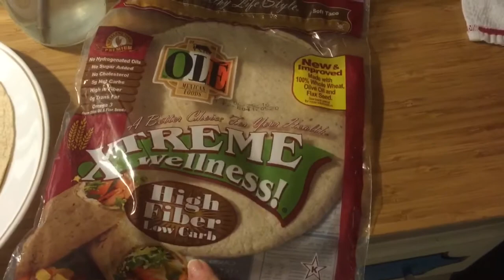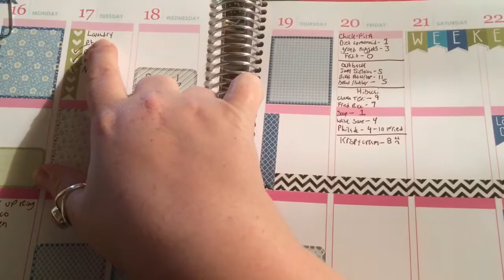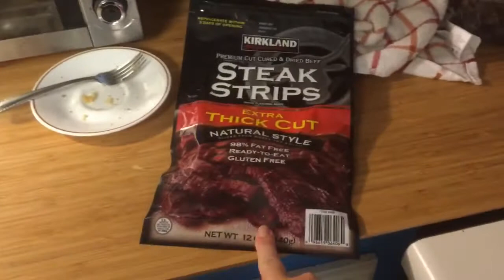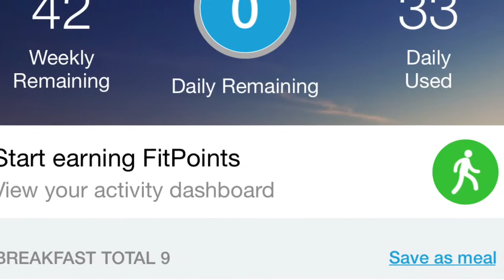What I Ate Today- Weight Watchers Smart Points 5/17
Hi muffins!! Thank you so much for tuning in!